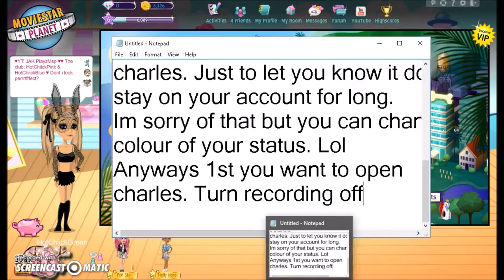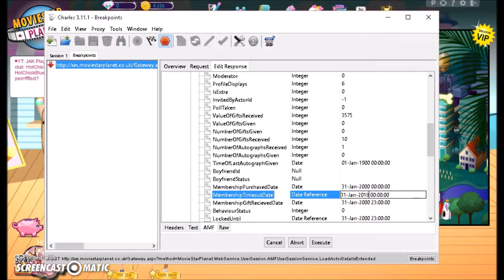Msp How To Glitch Vip Using Charles|Jade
This glitch doesnt stay for long. If you like these type of videos tell me and i'll do more :) If you want next I'll show you how to get VIP clothes when not vip! :)